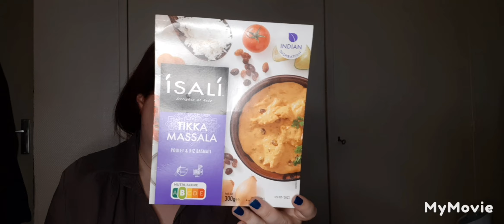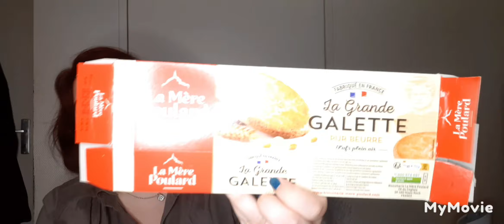Produits terminés Nourriture Juin 2023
10€ offert à dépenser sur le site

5€ offert sur ta 1ère box